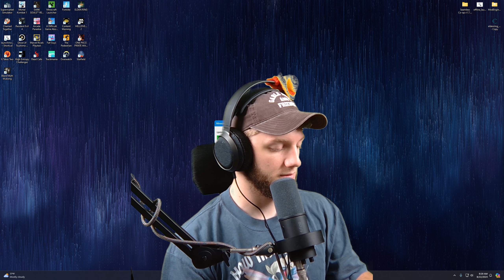MINECRAFT PRO BUT I'M LIVE | Minecraft Survival 1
Clipped from live stream on 8/22/24

0:00 (pig intensifies)